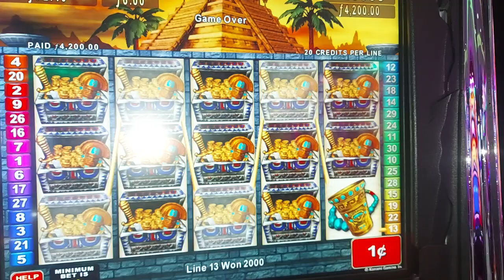Mester por gana tambe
Mester por gana tambe   Dushi sintimentu